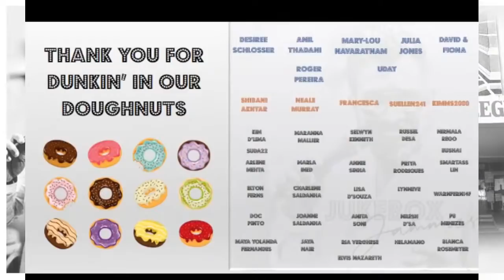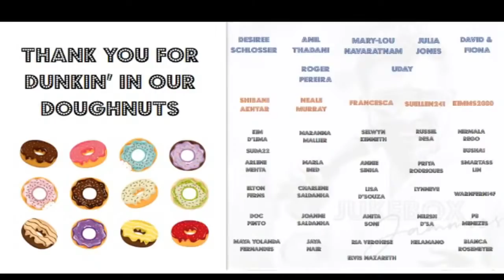Jukebox Jammies Sao Joao #88 with Carlton Braganza & A26 Band, Goa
JUKEBOX JAMMIES  Sao Joao #88
The Distance Socialising Hour with Carlton Braganza & A26 Band, Goa
Every night 930PM IST

Jukebox Jammies is bringing a music loving community together, not just enjoy great forgotten music, but connecting back with friends after years, meeting like minded new people and swapping and sharing stories.
Ever since the lockdown Carlton Braganza hosts a one hour pajama party in his bedroom every night taking requests from across the globe connecting people and taking one on a musical ride across genres and ages!

Man cannot live by Jam alone and sometimes does knead bread!